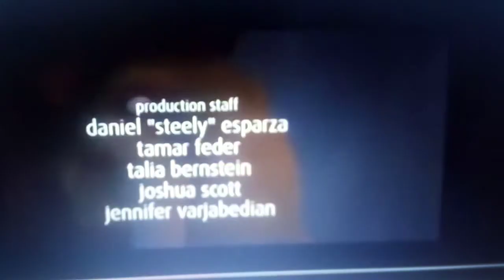Blood drop blue Aladdin part 26 prince blood drop blue reprise